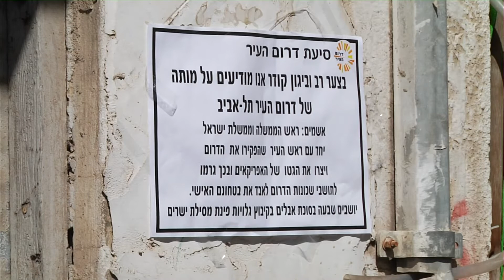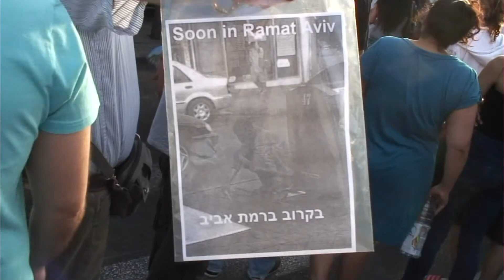חדר החדשות - בג"ץ דרום תל אביב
התושבים בדרום תל אביב הביעו את זעמם על בג"צ שוב ושוב בשנים האחרונות על רקע החלטות שמקשות על המדינה את ההתמודדות עם בעיית הפליטים. אתמול הם עתרו לבית המשפט העליון בבקשה שהוא יסייע להם בהתמודדות עם ההסתננות. הכתבה של אלישע בן קימון. צלם: עידו בראון, עריכה: אורן ג'אנח
הצטרפו לעמוד הפייסבוק של המהדורה: